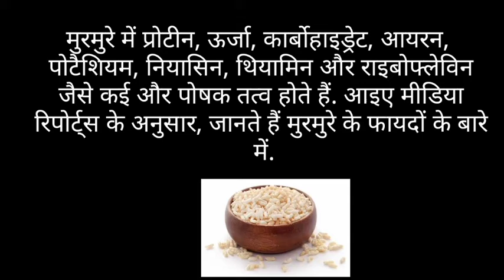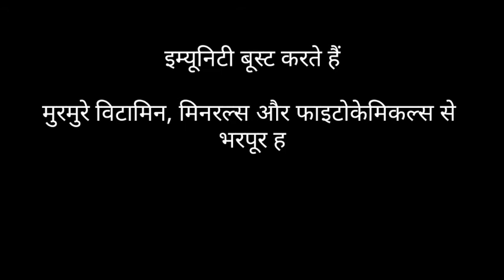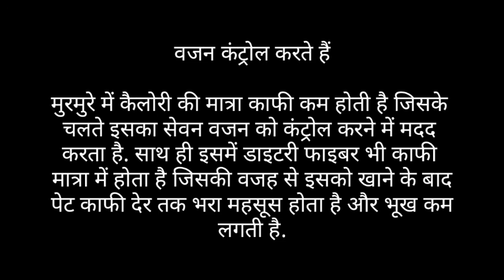मुरमुरे को डेली स्नैक्स में करें शामिल, जान लें इसके गजब के फायदे।।Puffed Rice।।Neha Be Healthy।।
मुरमुरे को डेली स्नैक्स में करें शामिल, जान लें इसके गजब के फायदे

मुरमुरे तो खाते हैं पर क्या आप मुरमुरे के फायदों  के बारे में जानते हैं? अगर नहीं जानते हैं तो बता दें कि मुरमुरे केवल स्वाद को ही बूस्ट नहीं करते बल्कि सेहत को बूस्ट करने में भी अच्छी भूमिका निभाते हैं. मुरमुरे में प्रोटीन, ऊर्जा, कार्बोहाइड्रेट, आयरन, पोटैशियम, नियासिन, थियामिन और राइबोफ्लेविन जैसे कई और पोषक तत्व होते हैं. आइए मीडिया रिपोर्ट्स के अनुसार, जानते हैं मुरमुरे के फायदों के बारे में.